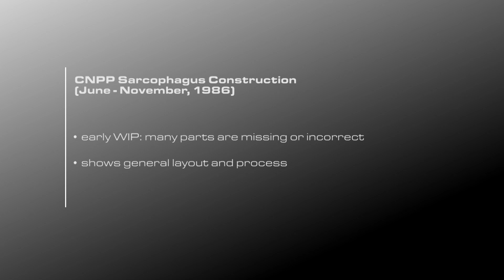CNPP Sarcophagus Construction In 2 Minutes | UE5 WIP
Finally, I got some spare time to work on this, took me longer than I was expecting.
So, this is my humble take on Sarcophagus construction process. It's not wildly detailed or accurate atm, but I hope it will be improved later on.
It also completely misses all the interior work (which was equally important for this work as well).

Some historic info.
Process shown was done over the course of 6 months (June to November 1986), and it was preceded by a preparation phase (equipment delivery, materials gathering, personnel etc).
The story didn't ended in 1986 though, as in 1987 some parts were added and re-done. Later, by 1998, it became evident this construction required reinforcement - which was done by 2006, and eventually led to construction of New Safe Confeinment (which was completed in 2016).
Of 4 completed Units (#5 & #6 were never finished), #4 was destroyed in 1986, #2 was shut down in 1991 after fire, #1 was shut down in 1996, and #3 was stopped in 2000. Operational life span of the plant was just 22 years.